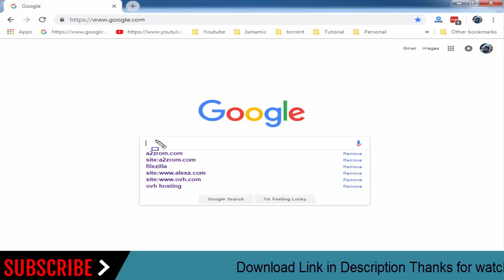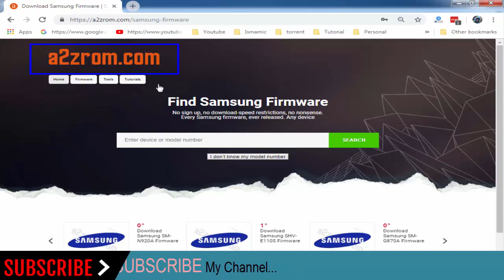How To Download Samsung Galaxy NOTE 10.1 GT-N8005 Stock Firmware (Flash File) For Update Device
How To Download Samsung Galaxy NOTE 10.1 GT-N8005 Stock Firmware (Flash File) For Update Android Device